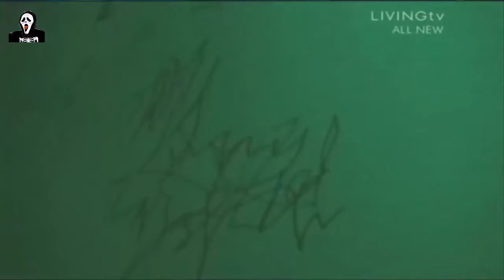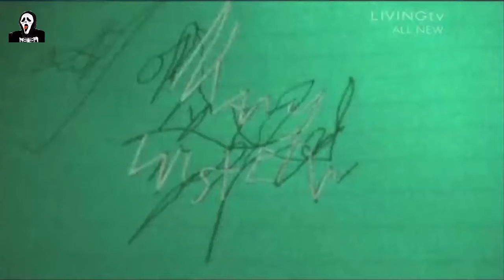Most Haunted Sea 06 Epis E11 Arreton Manor House